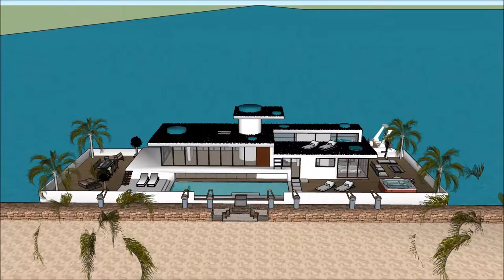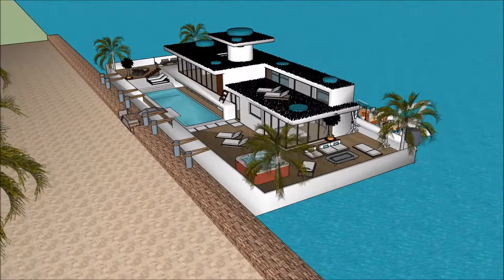ویلا در هلند خانه ناتیلوس خانه شیک خانه شناور روی آب چگونه معماری خلاق شویم معماری ایرانی with aqua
The floating house villa houseboatzania launching an innovative high-end luxury yacht floating house villa mansion home design potentially as a display of exhibition of the ویلا در هلند خانه ناتیلوس خانه شیک خانه شناور روی آب چگونه معماری خلاق شویم معماری ایرانی  with aqua.

The collection of the Floating house villa houseboatzania concept of ویلا در هلند خانه ناتیلوس خانه شیک خانه شناور روی آب چگونه معماری خلاق شویم معماری ایرانی  with aqua consists of high luxury and architectural art pieces in minimalism combined with living on the waterfront of the harbour.

The floating house villa mansion yacht design has the basis to sustain living with high standards and contemporary structural design ویلا در هلند خانه ناتیلوس خانه شیک خانه شناور روی آب چگونه معماری خلاق شویم معماری ایرانی  with aqua with numerous of prospects for excessive living and celebrating the desire of life worldwide: